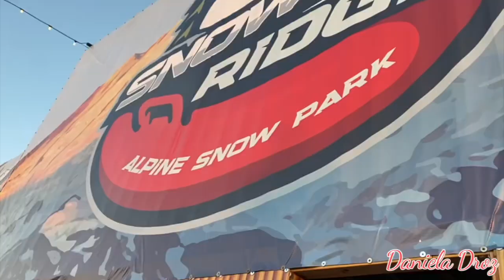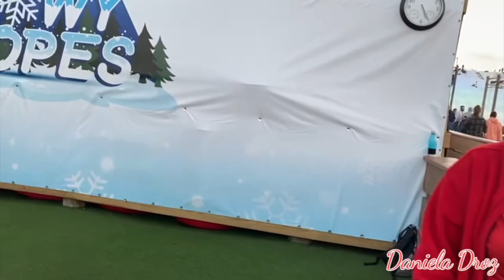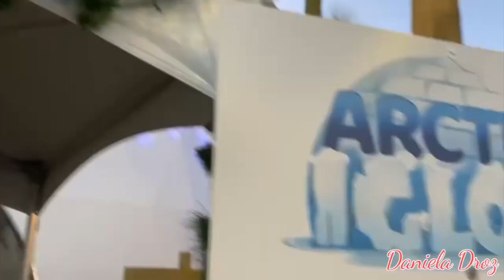Celebrando el cumple de Kennito en Snowcat Ridge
El día del cumpleaños de Kennito fuimos a celebrarlo en Snowcat Ridge. Pasamos una tarde/noche espectacular, nos tiramos por las chorreras de hielo, Kennito vio nieve y entramos hasta en un Iglú. Acompáñanos en el video y disfrútenlo.